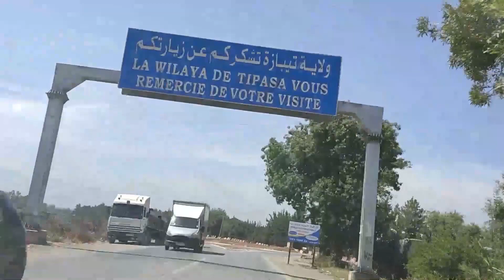رحلة الى نبع القرود، وادي الشفة، ولاية البليدة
احببت ان اغير قليلا سوف اصطحبكم في رحلة لطيفةالى منطقة جميلة جدا، وكل بلادنا الجزائرلا جميلة، ، سوف نذهب الى وادي الشفة، وهو واد يسير في منطقة ضيفة بين جبلين عظيمين مشكلا فجا طويلا تم استغلالة لفتح الطرق وخطوط القطارات، هذا الفج يطلق عليه ايضا اسم مضايق الشفة او خوانق الشفة. تعالوا معي لنزوة ونتمتع بجمال المنطقة الاخاذ.